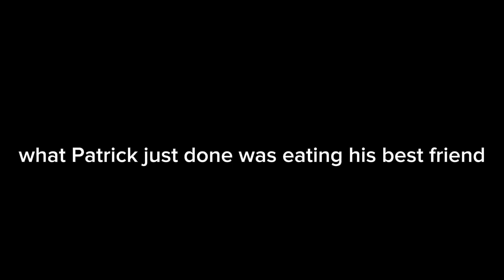SpongeBob turns into a popsicle because he left his fridge open. SpongeBob YTP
I made this one less than 15 minutes but hold on the school one took a long time it is the longest SpongeBob YTP on my channel